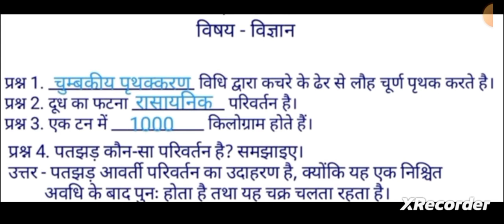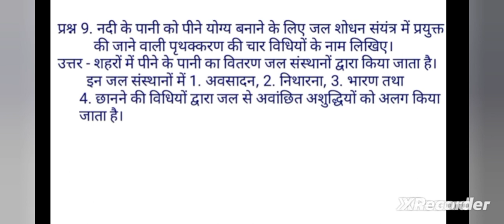NAT Exam Model Paper 2023 | Nipun Assessment Test | Class 8| Science| Gk science| nat-1 exam | HRSV